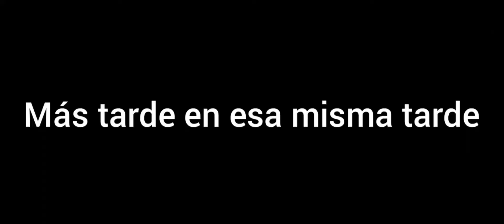SURVIVAL en Minecraft JAVA desde un CELULAR//Fortaleza del NETHER[CAP4]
Cada vez más cerca del Dragón 🤑🥶😈🥵